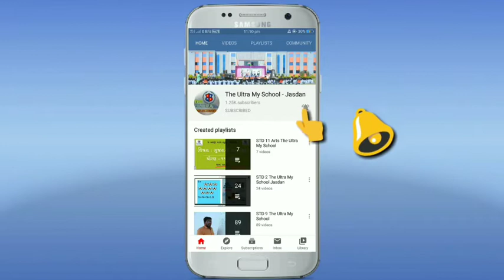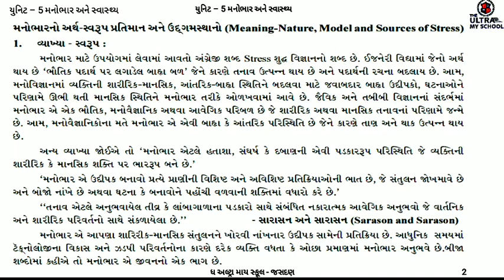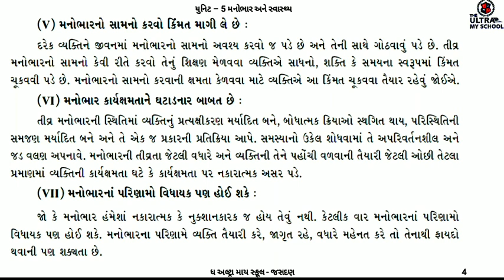STD 12 Arts || Psychology || Unit 5 || Part 1 || મનોભાર અને સ્વાસ્થ્ય || The Ultra My School